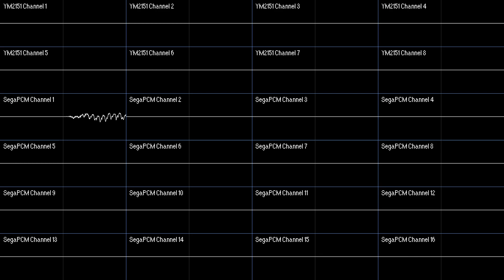[OscView] TildeArrow - Furnace Tracker Intro (YM2151 + SegaPCM)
i like this :) a lot.